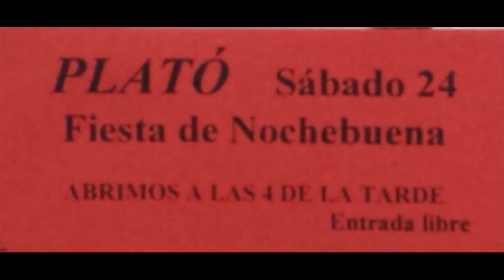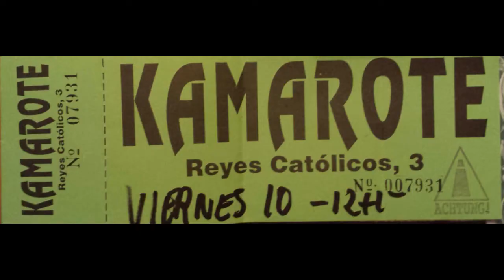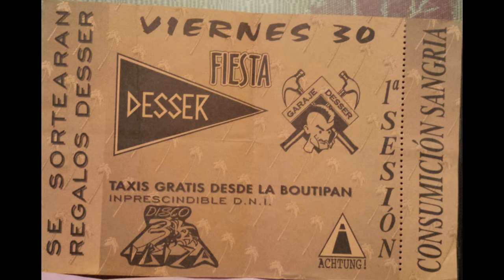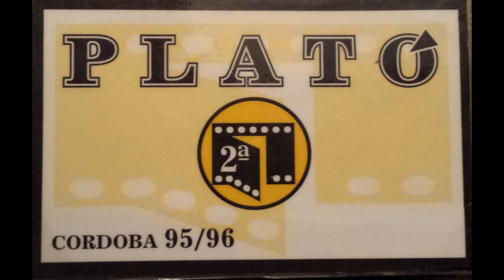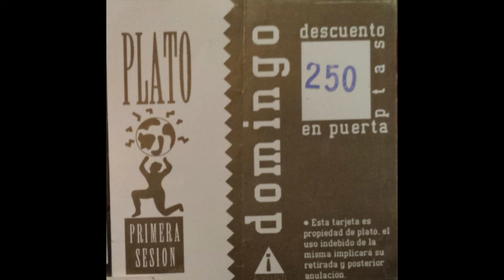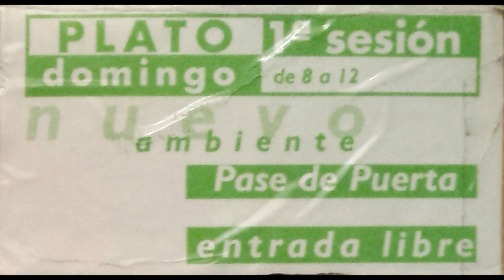Movin' Melodies - P.A.R.T.Y |Discoteca Plató Córdoba| 1993